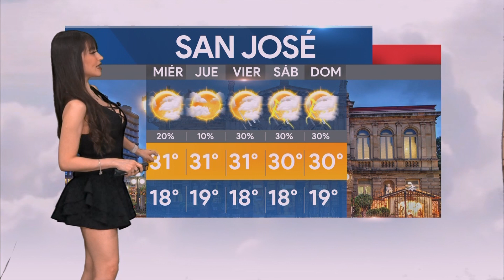Pronóstico del tiempo para Costa Rica 28 de febrero de 2023, con Emily Quiñones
Emily Quiñones nos da el pronóstico del tiempo en Costa Rica para este martes 28 de febrero de 2023.